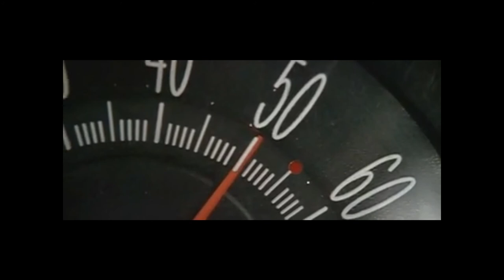Penis Envy-Unofficial fan video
A fan made video of Penis Envy by Cup Sex, just in time for Christmas and Hannukkah